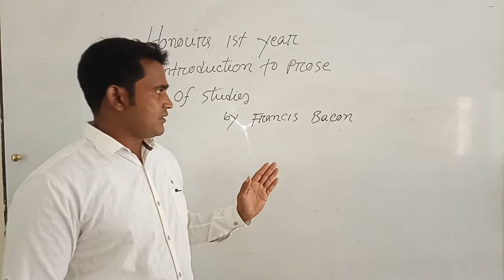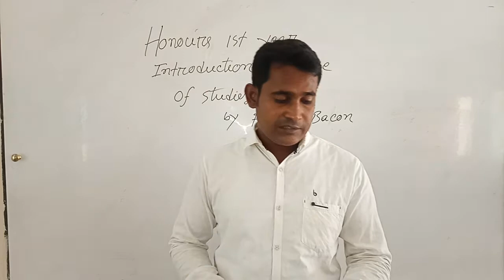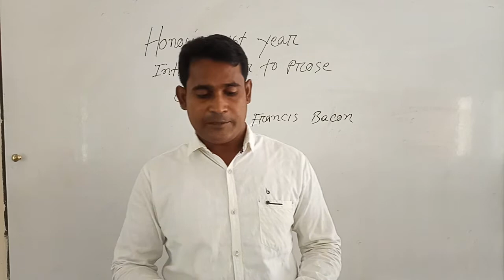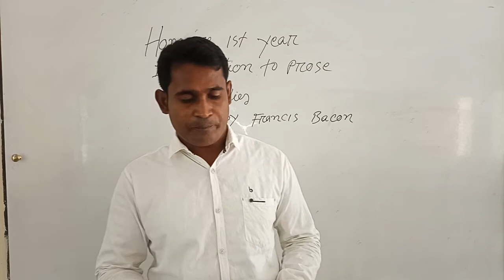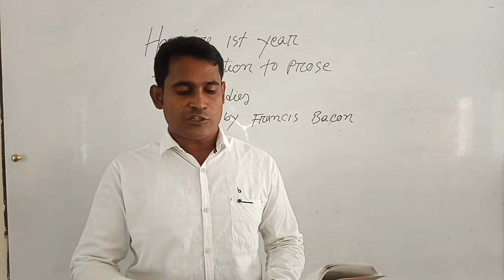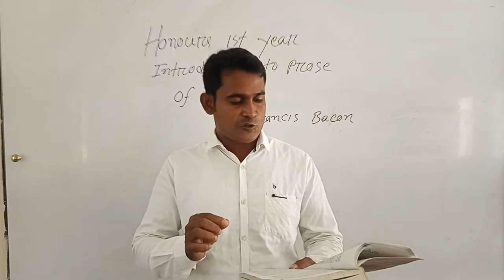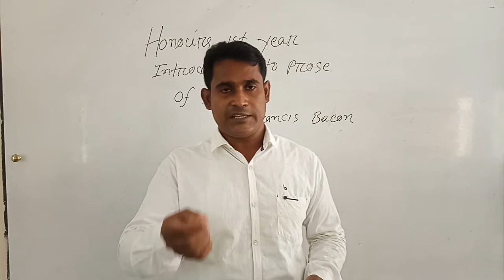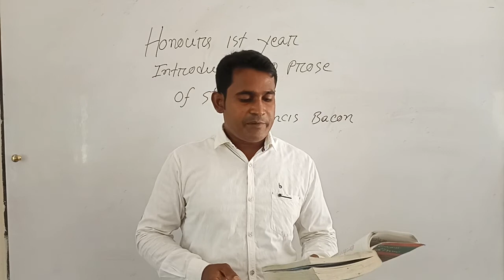Honors 1st year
Today’s class
Sub:English
Topic-Introduction to prose of studies
Mintu Miah
Lecturer of English
Jhitka khaja Rahmat Ali College
Harirampur, Manikganj.